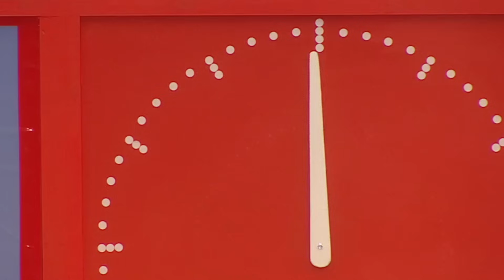Brum 409 | BASKETBALL | Kids Show Full Episode